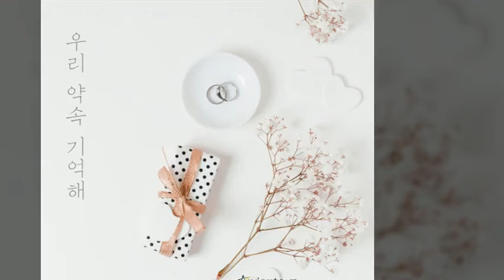우리약속 기억해 Prod 영화처럼 두번째 별 , 리트너 , 정동원 , 12月 , 안녕 , 윤토벤 , T P RETRO타디스 프로젝트舊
오늘을 기다렸어

이젠 맘의 준비가 됐어
언제나 너 만을
이렇게 너 만을
바라보기로 다짐했어

오늘을 기다렸어
이렇게 너 만을 믿었어
나를 기다려준
내 손을 잡아준
너의 곁을 항상 지킬 게

오 난 너의 태양이 되고 싶어
어딜 가도 우릴
환하게 비춰주는
그런 사람

오늘 우리 약속 기억해
시간이 지나도 계절이 변해도

이제 혼자 아닌 우리가
서로의 곁에서 영원토록 함께해

어딜 가도 우릴
환하게 비춰주는
그런 사람

서로의 곁에서 언제나 함께

우릴 축복해준 사람들
그 사랑 속에서 영원히 빛나게
서로를 바라보며
잡은 두 손 놓지마

언젠가 다가올
많은 시련 앞에도
이렇게 너만

이렇게 나만

우리 서로만을 바라보며

서로를 바라보며
우리 잡은 두 손
영원히 놓지마